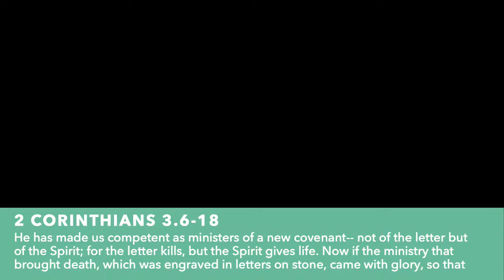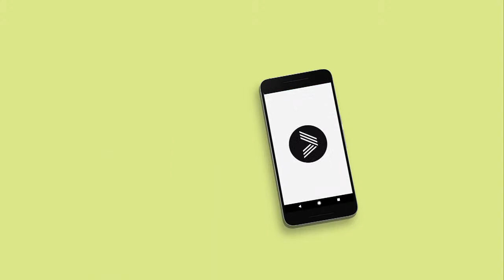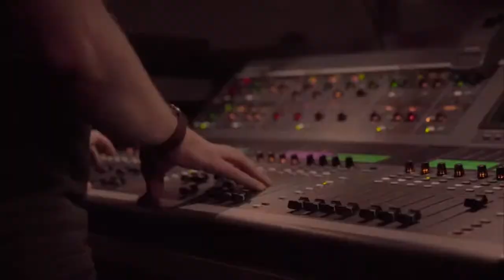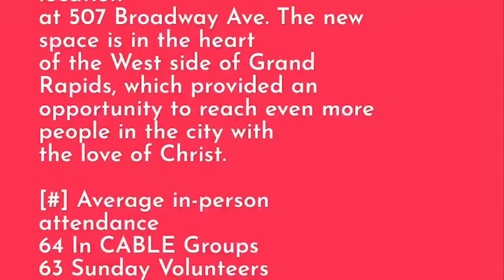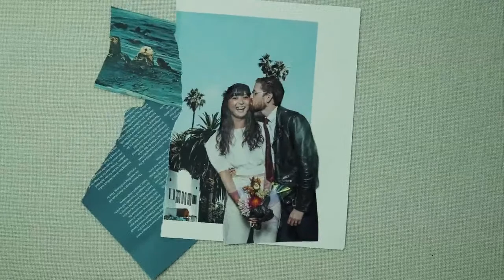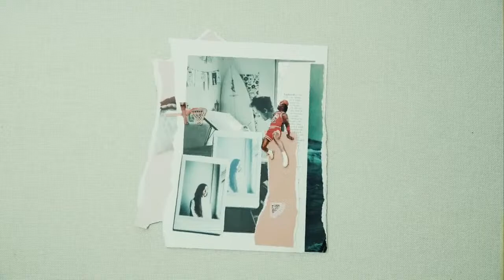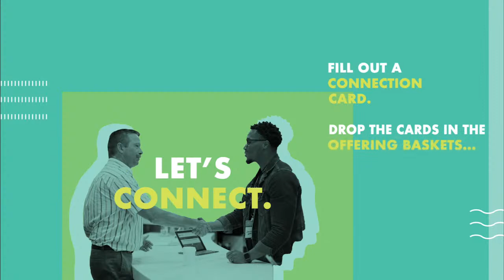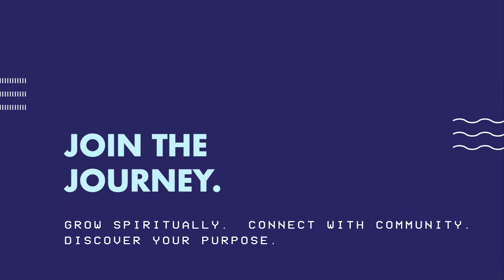August 2, 2020 | 11am Sunday Gathering